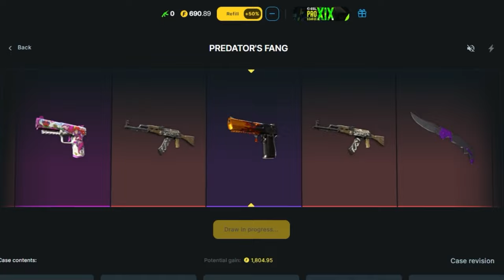PLAYOFFS! IMPERIAL vs SPIRIT - ESL PRO LEAGUE S20 | MELHORES MOMENTOS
IMPERIAL vs SPIRIT - ESL PRO LEAGUE S20 | MELHORES MOMENTOS

🎮 Créditos: /Liminhag0d